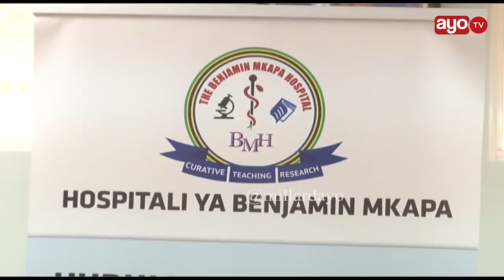Maamuzi ya Naibu Waziri Mavunde baada ya mtoto kukatwa miguu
Naibu Waziri Ofisi ya Waziri Mkuu anayeshugulikia Kazi, Ajira na Vijana ambaye pia ni Mbunge wa Dodoma Mjini Anthony Mavunde ametoa msaada wa miguu bandia kwa mtoto Christopher Eliasi ambaye alikatwa miguu yote miwili katika Hospitali ya Benjamini Mkapa baada ya kufika hospitalini hapo na miguu hiyo ikiwa na maradhi ambayo hayajabainishwa kwa sababu za kiutaalam.

Kubwa zaidi Mavunde ameahidi kumuhudumia mtoto huyo mahitaji yote ya kifamilia ikiwemo kumpatia elimu.